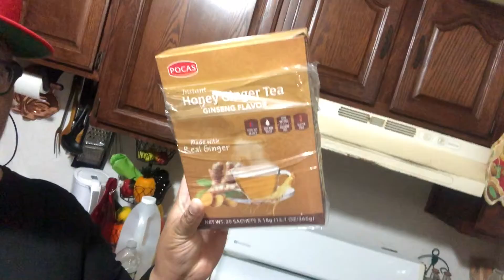👀 what happened cause I was too TIRED to cook...